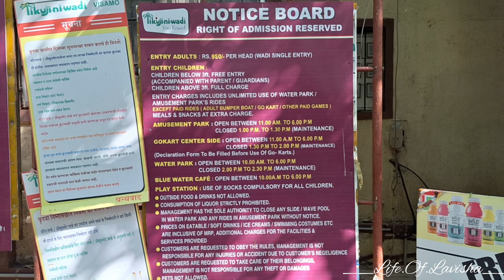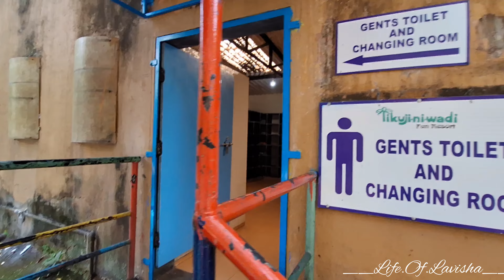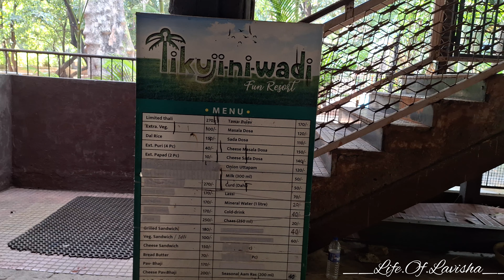Tikiji-Ni-Wadi Waterpark in Thane.